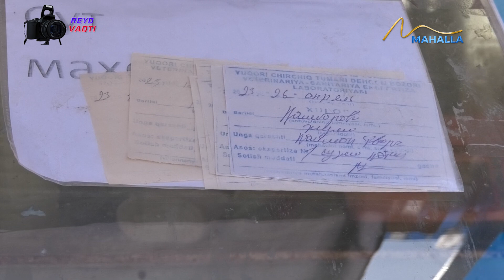"Yangibozor" dehqon bozorida reyd tadbirlari o'tkazildi | "Reyd vaqti" (03.05.2023)